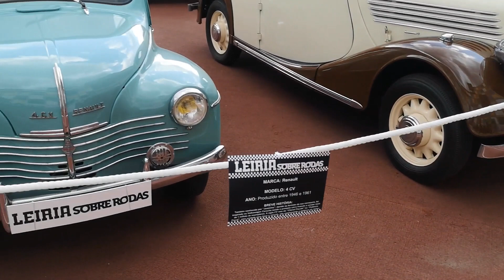LEIRIA SOBRE RODAS 2019 - Automóveis CLÁSSICOS ou de EXCEPÇÃO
Visita / vista geral e rápida  do Leiria sobre Rodas ,   Sábado 14 de Setembro de 2019 .
 LEIRIA / PORTUGAL
Automóveis  e motociclos clássicos .
Voitures automobiles et motocycles classiques .
Classic cars and motorcycles .